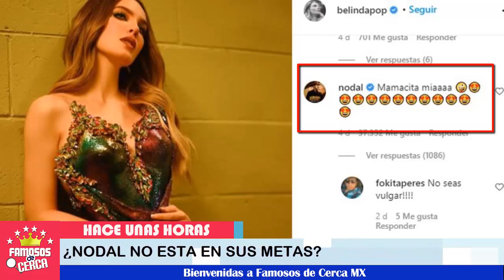🚨😭 ¡ BELINDA 𝗡𝗼 𝗹𝗼 𝗧𝗼𝗺𝗮 𝗘𝗻 𝗖𝘂𝗲𝗻𝘁𝗮 En Sus Planes a Christian Nodal ! ⛔💥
Todo parece que Belinda esta ignorando a su "amor" Christian Nodal.

 BIENVENIDOS!!!